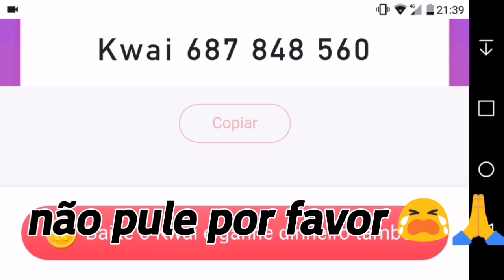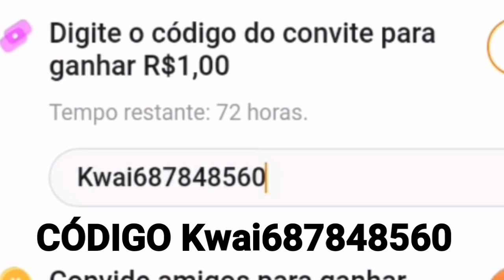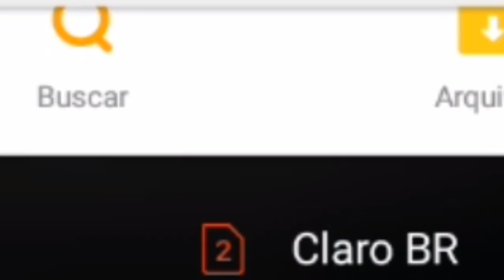20 MIL DIAMANTES DE GRACA❤ !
BAIXE AQUI O KWAI!!  Kwai!